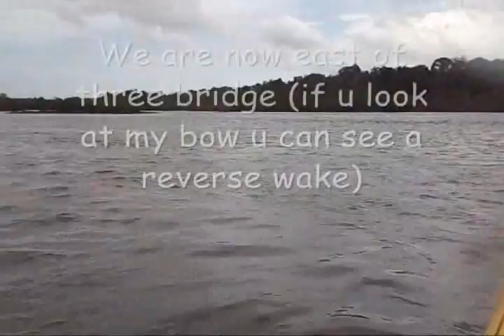Chris and I are kayaking on Spruce Creek with dolphins